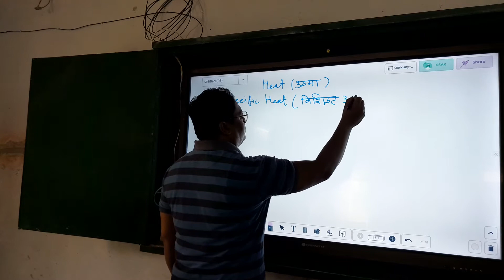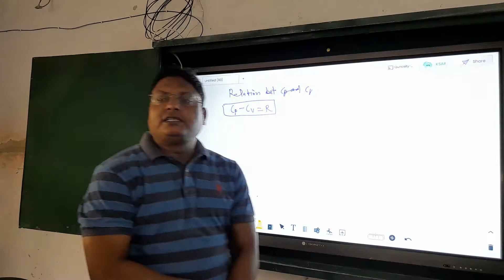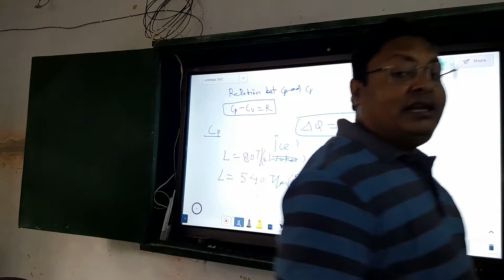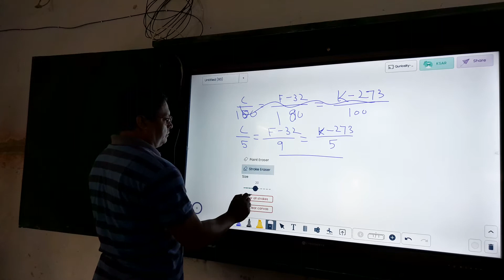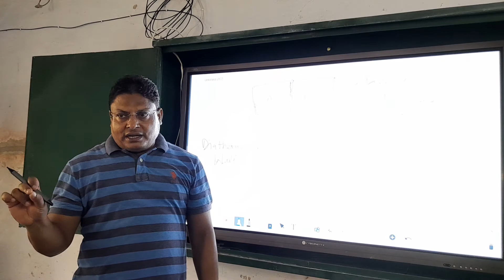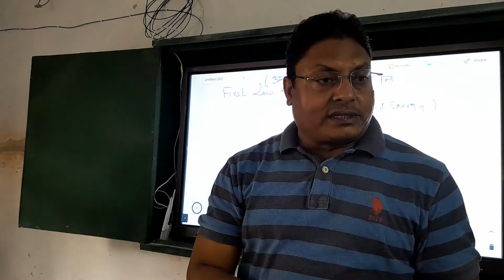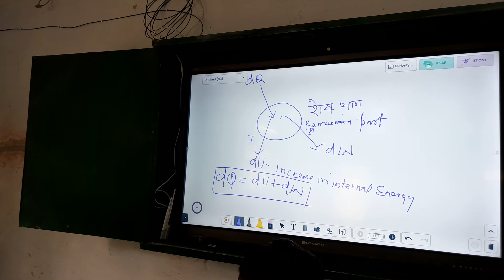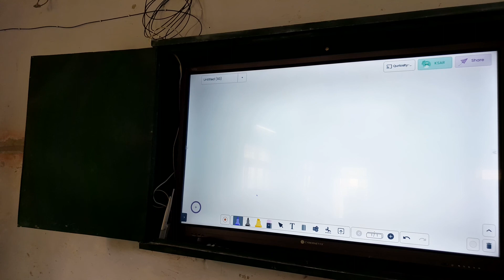UPSC Physics by Dr Tariq Khan